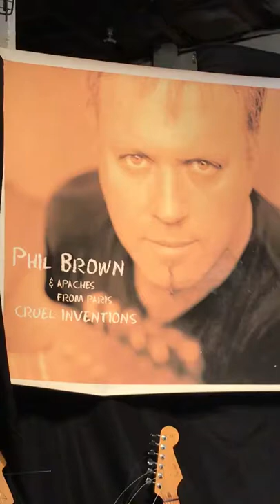Philip Ak Brown “Love or Confusion” Curt Mangan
Phil Brown singing and playing his Stratocaster.